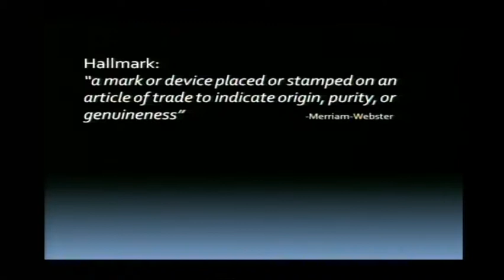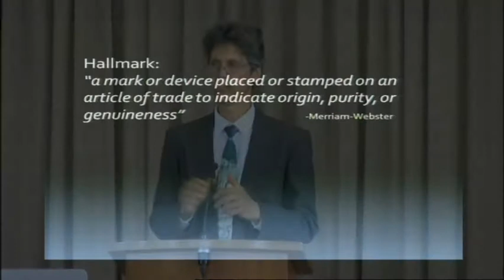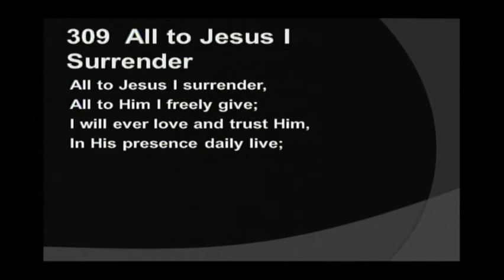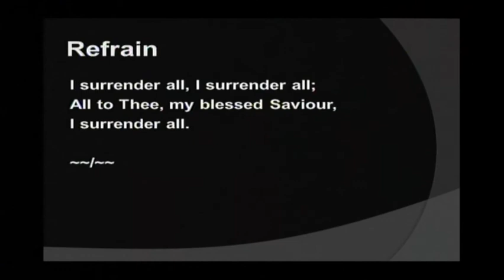John Wallace - 8 November 2014